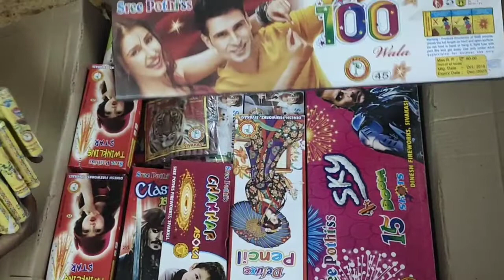SIVAKASI CRACKERS UNBOXING VIDEO - 2020 in tamil 🎇🎆🎊🎉